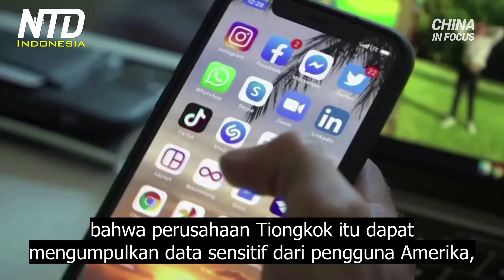Kebijakan Biden Terkait Tiongkok dalam 3 Minggu Pertama Pemerintahannya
Sudah tiga minggu sejak Biden menjabat. Apa kebijakan Tiongkok-nya sejauh ini? Seorang ahli urusan Tiongkok memberikan analisis.

Para ahli telah mengatakan bahwa Presiden Biden akan melanjutkan sikap keras Trump terhadap Tiongkok. Namun seorang analis mengatakan, menilai dari kebijakan Tiongkok baru-baru ini, metode khusus pemerintahan AS yang baru, adalah sangat berbeda.

Biden telah mengambil tindakan tegas terhadap aktivitas militer Tiongkok, di Laut Tiongkok Selatan. Namun di sisi lain, Gedung Putih baru-baru ini mencabut aturan era Trump, yang mewajibkan sekolah-sekolah Amerika untuk melaporkan hubungan mereka dengan Institut Konfusius Tiongkok.

Beberapa istilah diciptakan oleh para diplomat Amerika. Hard power mengacu pada kekuatan atau paksaan militer. Soft power berarti menggunakan budaya, gagasan, dan nilai untuk mempengaruhi pihak lain. Analis urusan Tiongkok Tang Jingyuan mengatakan bahwa SHARP power rezim Tiongkok, berbeda dari kedua hal di atas. Dia yakin Tiongkok benar-benar bergantung pada institut Konfusius, Tiktok, dan investasi Amerika untuk memajukan konfliknya dengan AS, ... daripada melalui cara militer. Dia mengatakan pemerintahan sebelumnya telah mencoba untuk berpisah dengan Tiongkok di sejumlah bidang, termasuk dalam pengembangan teknologi sensitif.

Tetapi masih harus dilihat apakah itu mungkin terjadi. Seorang pejabat senior kebijakan Tiongkok dari pemerintahan Biden, mengatakan dalam diskusi panel bahwa AS dan Tiongkok harus mengambil langkah-langkah kecil untuk membentuk hubungan yang bisa diterapkan. Dia bisa jadi, merujuk pada pembalikan beberapa kebijakan Trump.

Kebijakan-kebijakan itu termasuk membatasi visa untuk anggota Partai Komunis Tiongkok, mengusir jurnalis media pemerintah Tiongkok, dan menutup konsulat Tiongkok yang diduga berfungsi sebagai pos mata-mata.